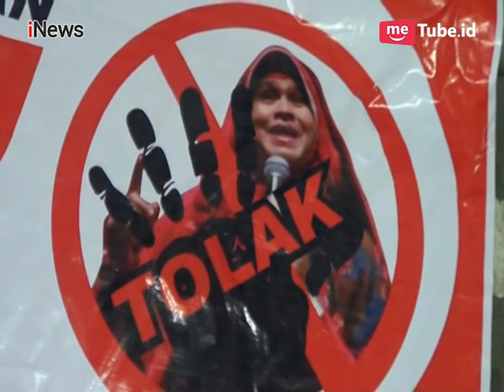Dipersekusi di Batam, Neno Warisman Dapat Kunjungan Prabowo - iNews Malam 31/07